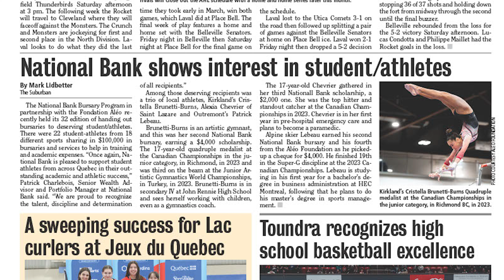Suburban Radio Hour-April 7, 2024 - SPORTS